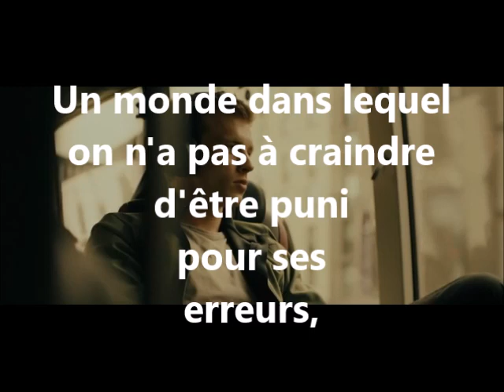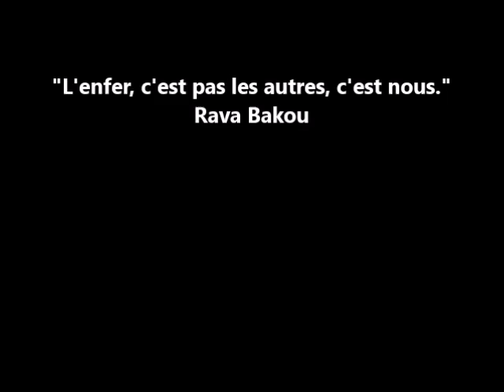Quand j'ouvre les yeux - Jugend Ohne Gott